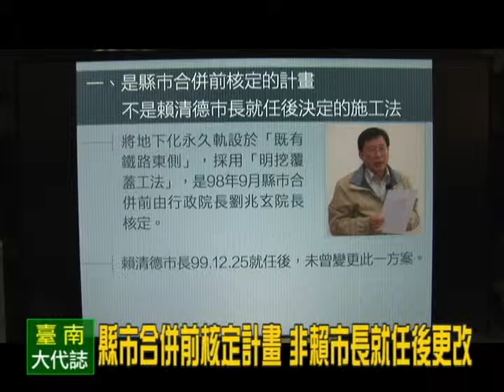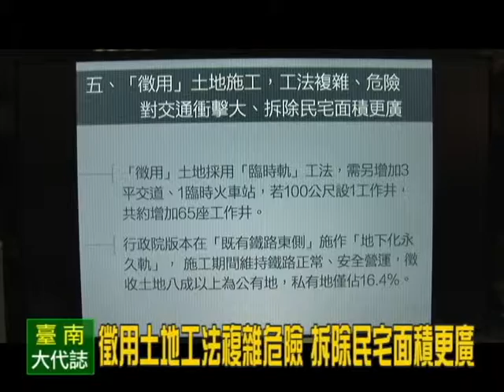「五點澄清 兩項主動」 鐵路地下化持續推動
台南市政府10月2日於永華市政中心舉行「市府與鐵路地下化拆遷戶溝通互動座談會辦理情形」記者會，由都發局吳欣修局長進行說明與進度報告。賴清德市長也特別針對外界誤解，提出五點澄清。賴市長表示，台南鐵路地下化是社會各界爭取超過二十年的重大公共工程，與苗栗大埔事件在本質上完全不同，所徵收的土地完全作為工程之用，絕不會有一寸土地來做開發；同時，賴市長強調，市府在傾聽各方專家學者意見，綜合考量安全性、公益性、必要性和對住戶有利等各方面後，自救會版本並沒有優於行政院版本，因此市府不得不繼續配合推動行政院版。

賴市長特別向自救會、拆遷住戶、及市民強調，市府會持續溝通，以積極的態度來面對：第一、市府將會持續進行家戶拜訪，進行溝通說明，協助解決每戶居民的問題。另外，在9月24日起，市府在北區與東區設置諮詢工作站，隨時提供協助。第二、市府針對座談會住戶所提出的有關住戶照顧住宅方案問題，市府會進行記錄整理，儘速解決住戶的疑慮。